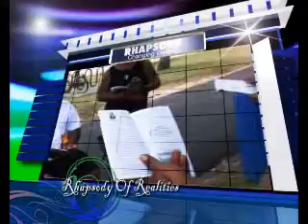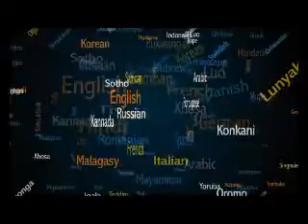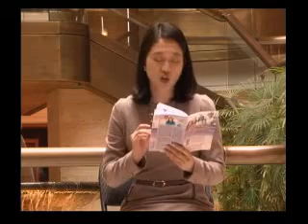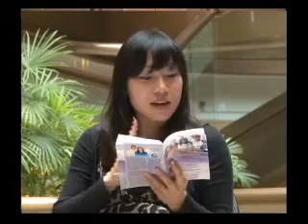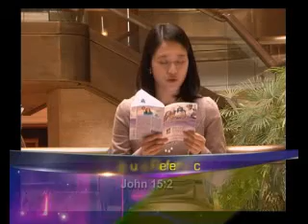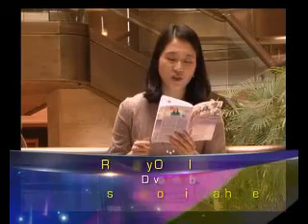Prt A: Nov 03 - Ordained To A Fruitful Life - Pastor Anita